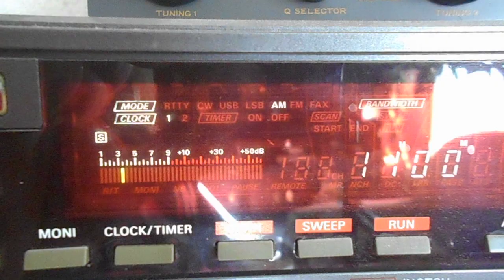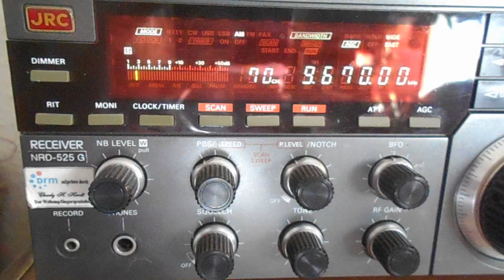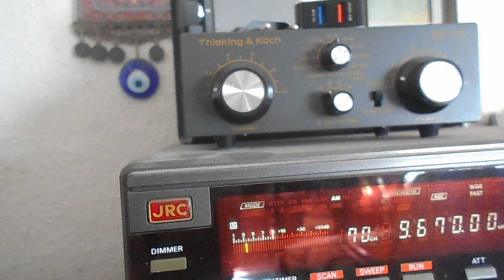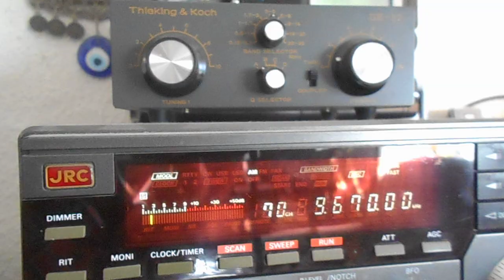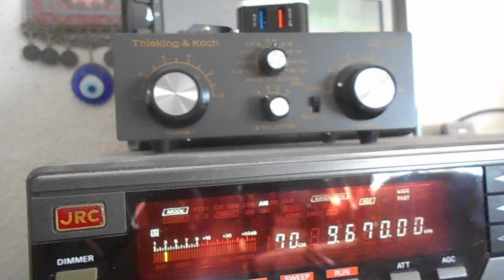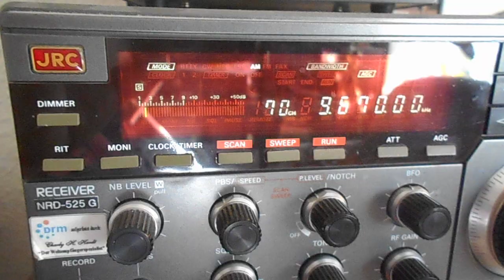Radio Carpathia via Rohrbach 20 10 2024 9670 kcs 11 00 UTC